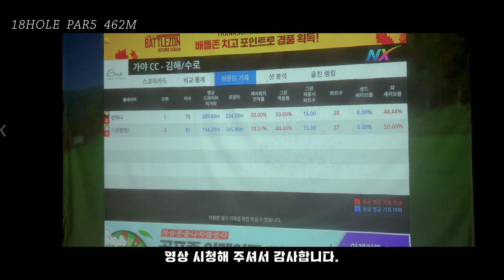내기골프, 골프존스크린골프, SCREENGOLF, 가야CC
명량골프, 게임비내기, 독수리VS매

🎵Track : Good Day